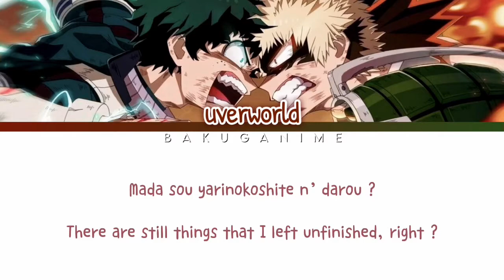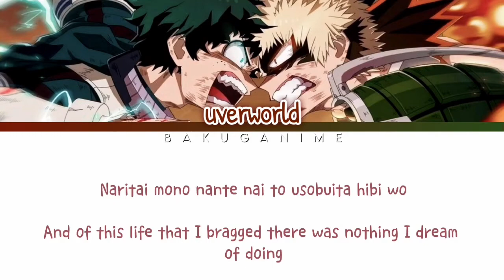My Hero Academia opening season 3 ‘ODD FUTURE’ by Uverworld lyrics jap/eng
My hero academia opening season 3 lyrics ! ✨

title : ODD FUTURE
by : UVERworld
Anime : My Hero Academia